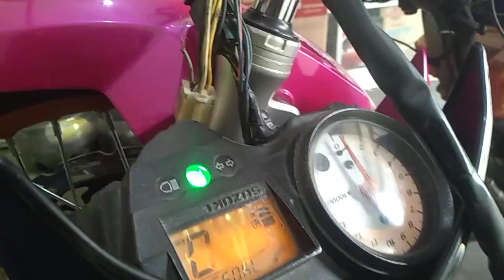Cara ganti saklar kiri suzuki satri fu dengan saklar kiri yamaha vixion old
saklar kiri suzuki satria fu facelife
saklar kiri yamaha vixion old
cara ganti saklar
mengenal warna kabel saklar kiri suzuki satri fu